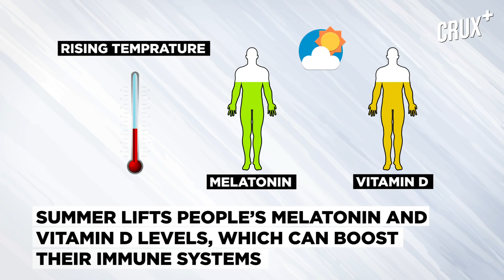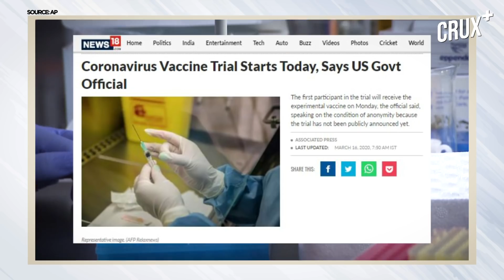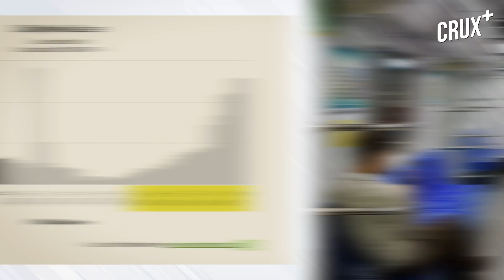Coronavirus Outbreak | Will A Rise In Temperature Prevent Any Further Spread Of Coronavirus? | Crux+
As the coronavirus pandemic continues to spread pharma companies rush to develop a vaccine for the disease. On March 17, Donald Trump announced the start of a clinical trial of a vaccine. But many believe in the race to develop a cure it might turn counterproductive if all the step are not followed properly.